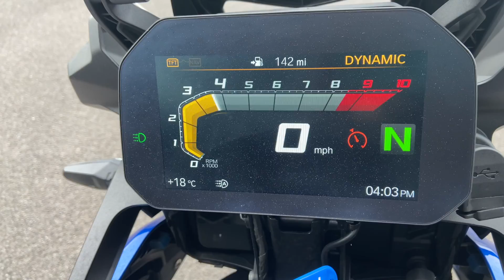BMW F850 GS model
Great example of the BMW F850 GS model which is very well spec'd with its TFT colour dash which includes connectivity. This bike also sports rider modes, Sat Nav, Top Box, Keyless ignition, cruise control & quickshifter. Great response and tractability from the parallel twin engine.
Come visit us or get in touch if interested 👍🏻

Bridgwater
Riders House
Wylds Road
Bridgwater
TA6 4DH

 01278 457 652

Bristol
519-521 Stockwood Road
Brislington
Bristol
BS4 5LR

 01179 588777